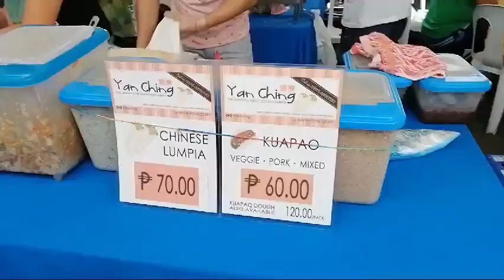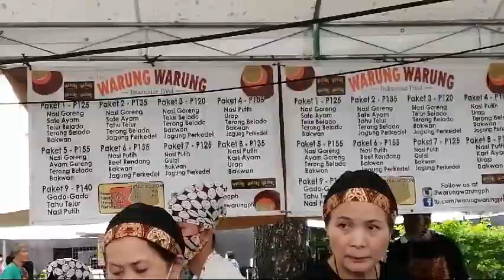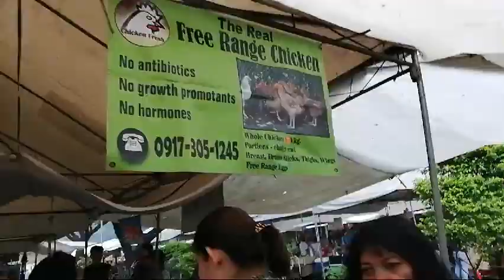SUNDAY MARKET MAKATI 😋😋🌯🍹